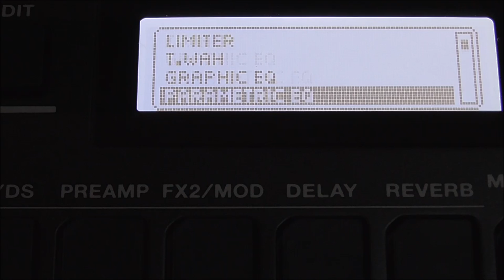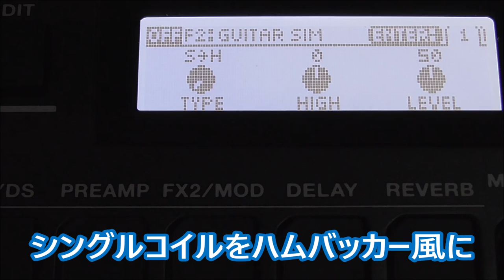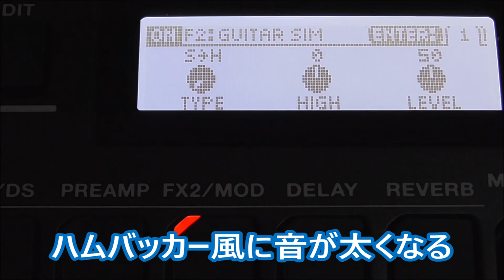BOSS GT-1/このエフェクト試してみて！あまり目立ってないけどいい感じのエフェクトをご紹介！その名は「ギターシミュレーター」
今回はあまり目立たない系けど、実はめっちゃ面白いってエフェクトのご紹介です！

あなたの所有ギターは何でしょう？
レスポール？？
ストラト？？

レスポールをお持ちの人は、たまにシングルっぽい音ならしたくないですか？
逆にストラトを持ってる人はハムバッカーの分厚い音を出したくないですか？

っていうちょっとした野望を手中に入れさせてくれるエフェクト
「ギターシミュレーター」
是非是非お試しくださいませ！

1977年生まれの私SeaBirdが、等身大の自分をお届けする新型音楽チャンネルです。